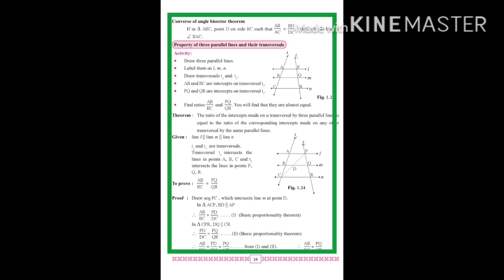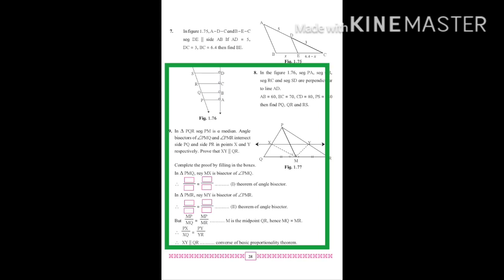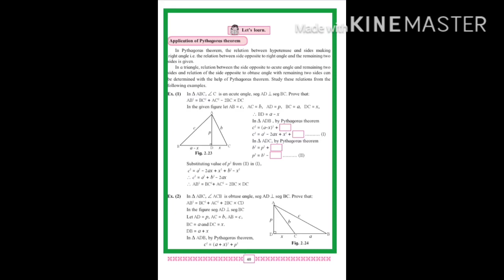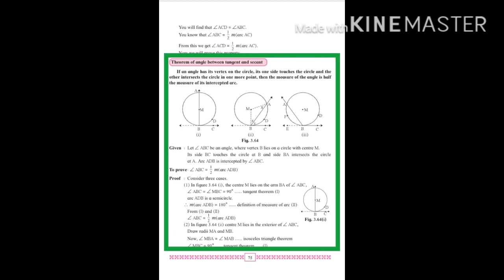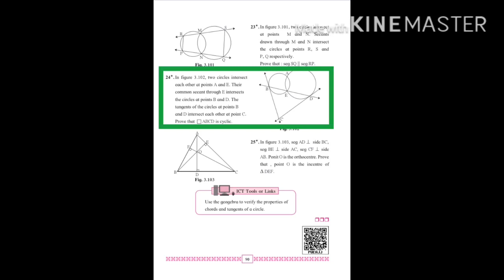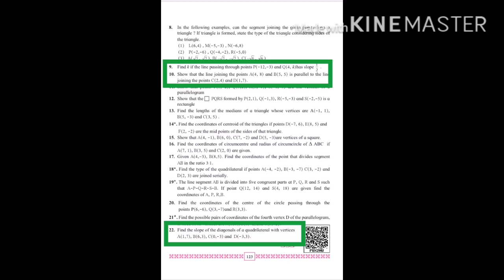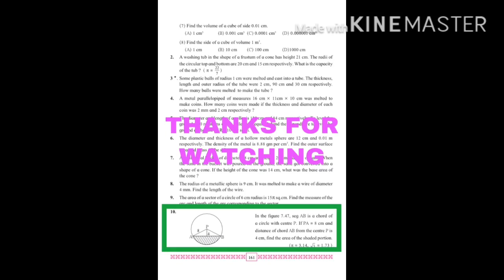25% Portion Deduction SSC Maths-2 (Geometry)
25% Portion Deduction SSC Maths-2 (Geometry).